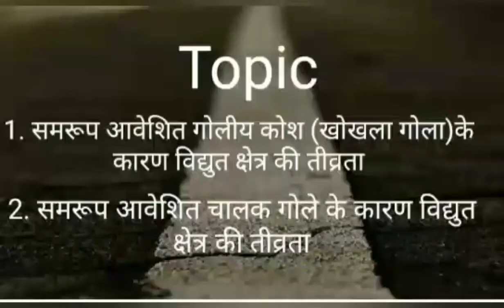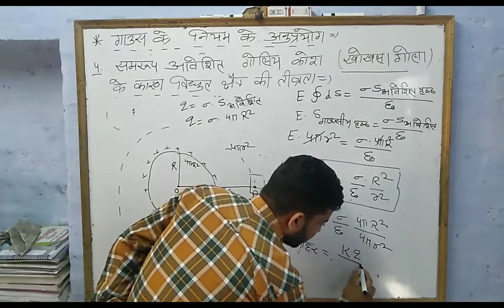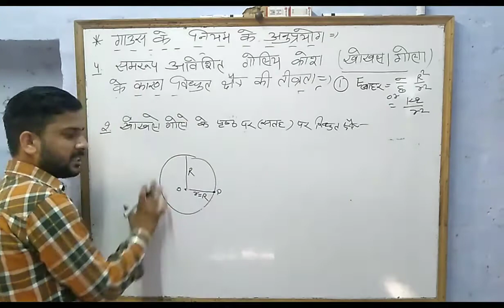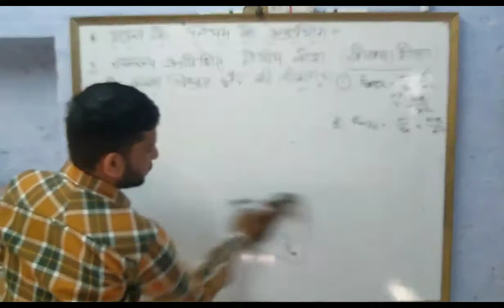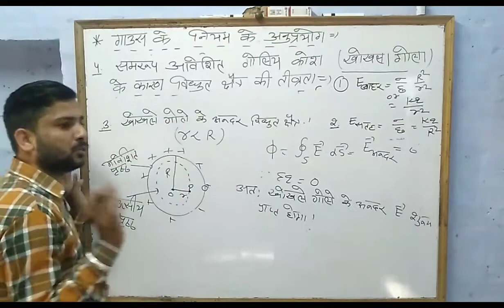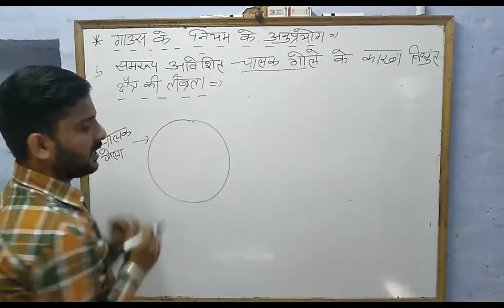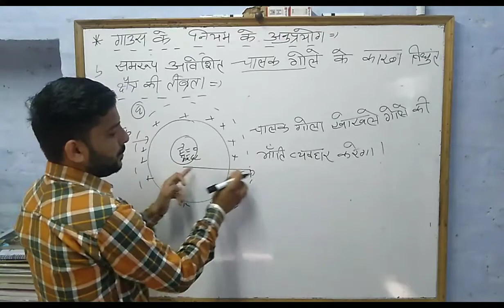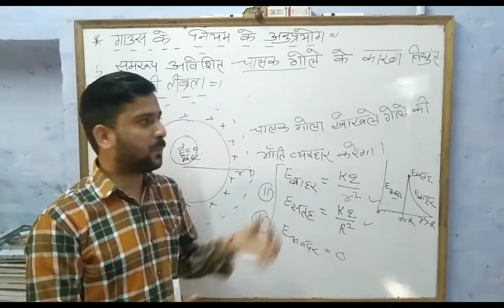Chapter 2 Gauss's Law application Part 8